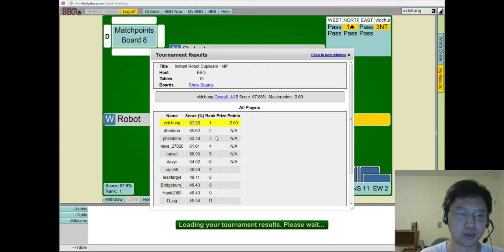BBO Instant #41 part 2 + results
Scary times.